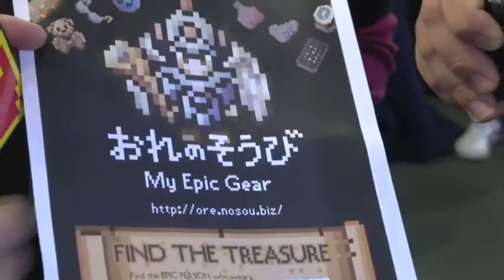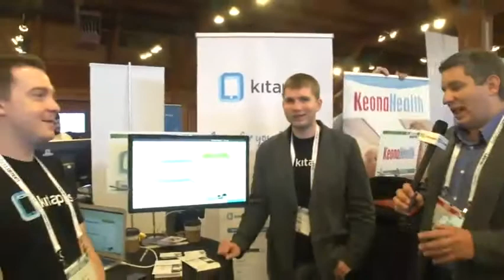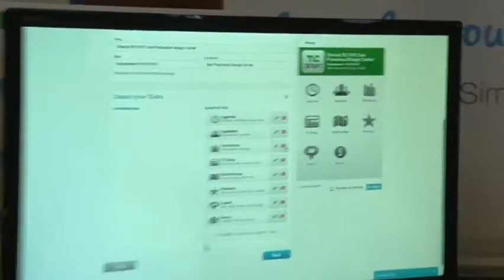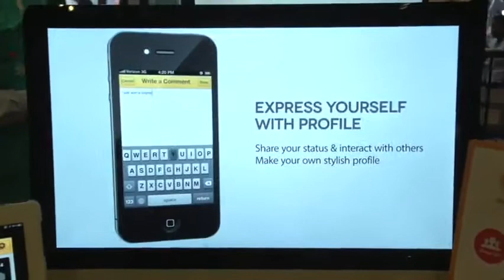Startup Alley With John Biggs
TechCrunch Disrupt SF 2012 - Monday Morning Full Sessions on Disrupt SF 2012 Full Sessions created by TechCrunch